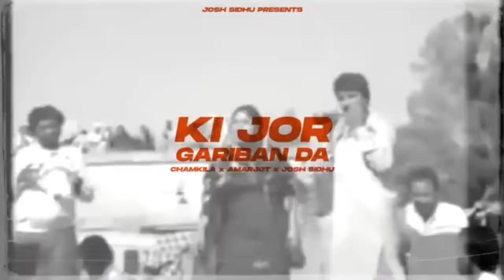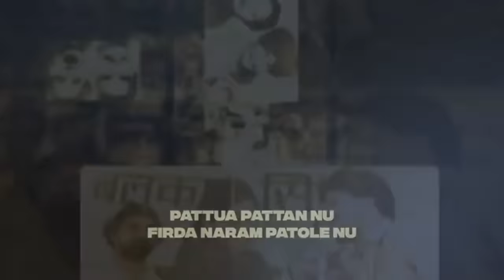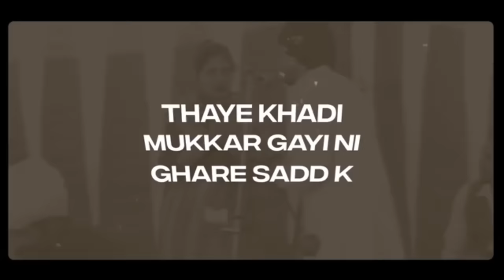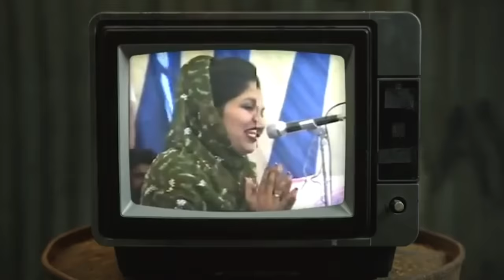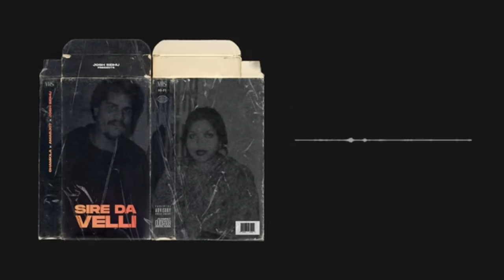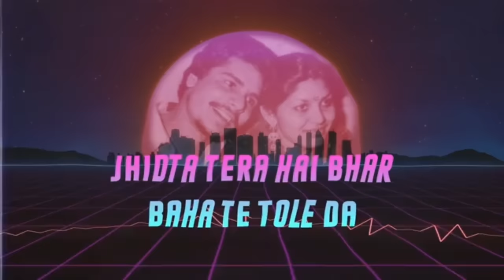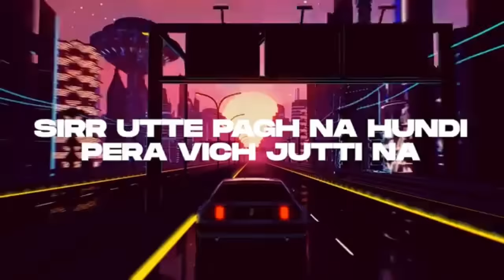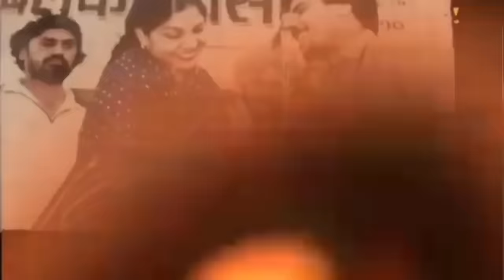All Hits of Amar Chamkila & Amarjot feat Josh Sidhu Remix Songs | Mashup | 1 hour mashup| Volume 1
A Tribute to the Late Amar Singh Chamkila

Artists - Late Amar Singh Chamkila, Nachattar chatta ji,
Amarjot ji, Surinder sonia Ji
Lyrics / Composer - Amar Singh Chamkila Ji
Music / Mix / Master - Josh Sidhu

the Companies/Original-Artist(s)/Record-label(s).All the
Artist involved and is strictly done for promotional
purpose.*